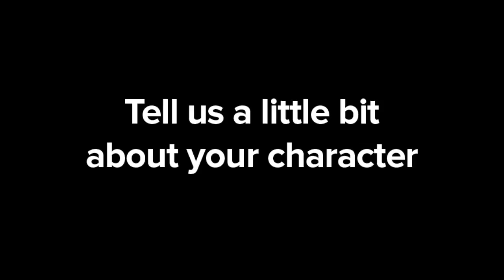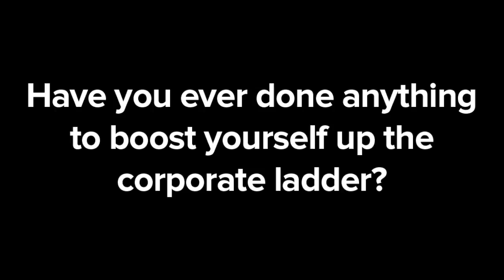Meet The Promises, Promises Cast - Part 2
Meet some of the cast of Promises, Promises. Now playing at the Southwark Playhouse.